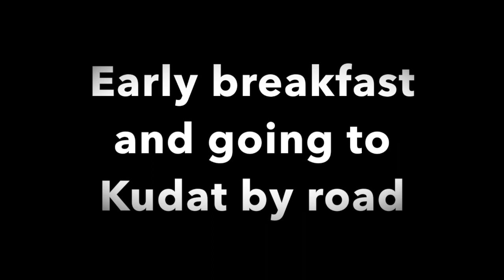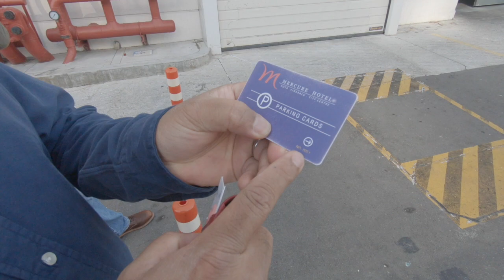SABAH TRIP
This video is about R&R SABAH